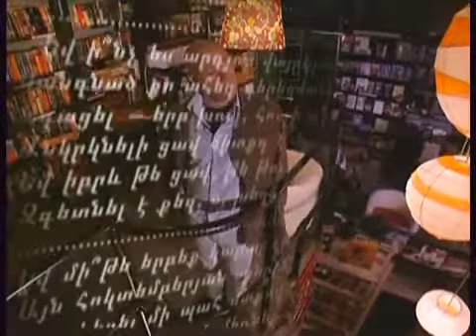Եղիշե Չարենց (Егише Чаренц)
Фрагмент из программы "Музыка слова"
Егише Чаренц. Читает Тимур Бадалбейли

"Прелестной Магде" (перевод - Глан Онанян)
"26 августа 1936 года. Цахкадзор" (перевод - Глан Онанян)
"Томным голосом читали вы..." (перевод - Ашот Сагратян)